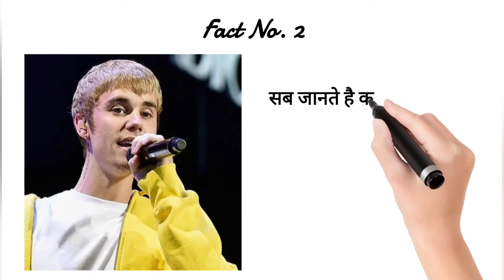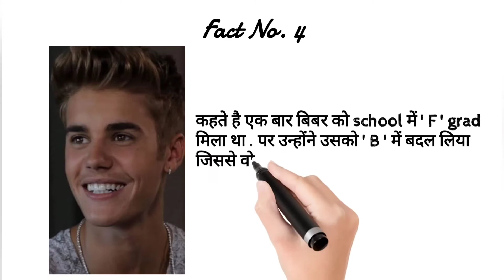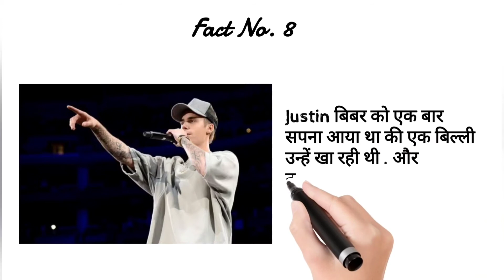जस्टिन बीबर 10 इंटरस्टिंग फैक्ट्स| World Facts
So guys, here is video of Justin Beiber 10 Amazing Facts hope you liked it.

And also comment what you guys want me to do for my next videos.